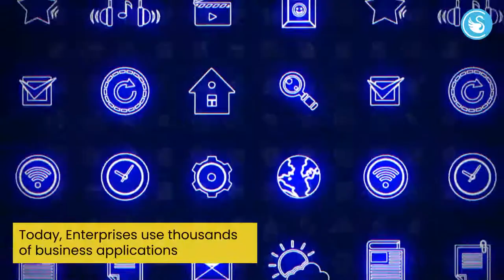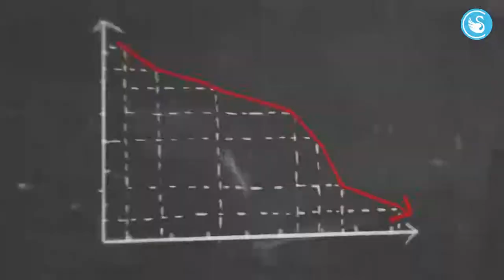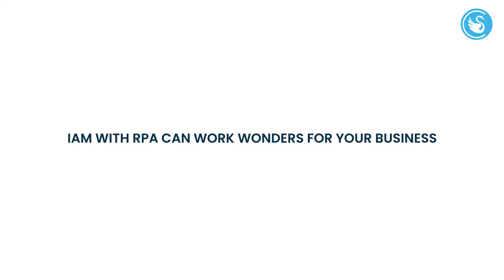Integrating RPA with Identity and Access Management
RPA and IAM are game changing technology disruptions that are positively influencing business outcomes. If you are looking to improve your business efficiency and ROI, implementing RPA is highly recommended.